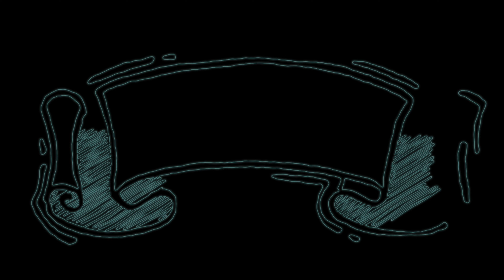Light & Sound Garage Playset | Ayan Playtime | Toy Review | Unboxing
• Artist  : Axol & Alex Skrindo
• Genre : Electro Progressive

It is completely free to use this song in any of your videos, but you must include the following in your video description (Copy & Paste):